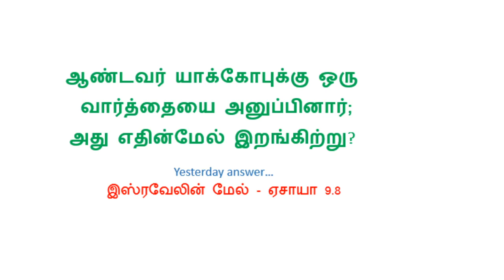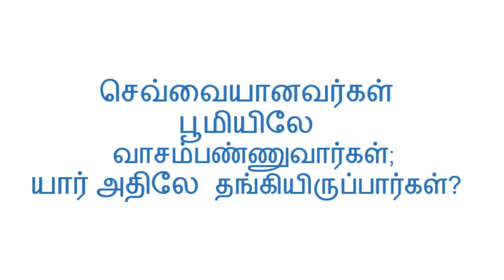ஒரு நாள் ஒரு கேள்வி BIBLE QUIZ TAMIL